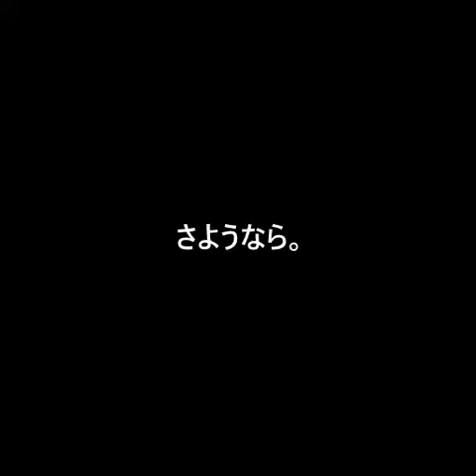天空のスターシップズ (Tenkuu no Starships) - S-C-U × U1 overground × Nicki Minaj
If you want more, more, then さようなら。

Original Game: [BEMANI SUMMER DIARY 2015]
Original Songs:
天空の華 (Tenkuu no Hana) - S-C-U × U1 overground

ye